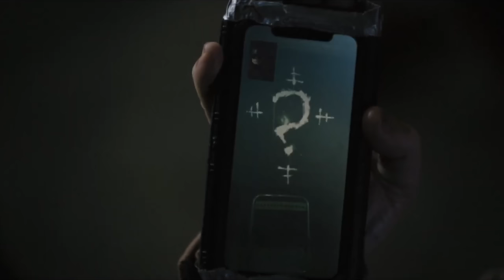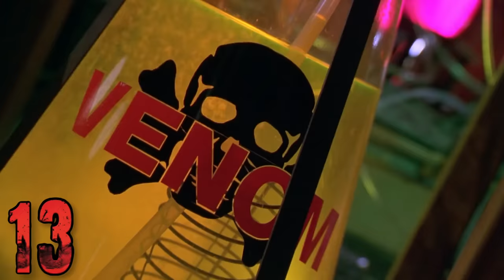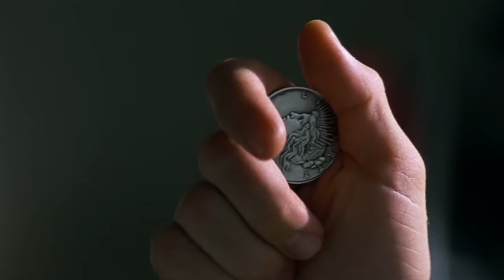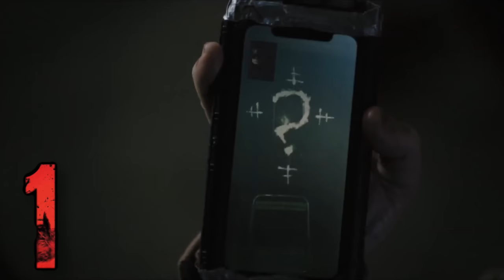Everything The Batman RANKED (Batsuits, Batmobile, Villains)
Every Batman Movie Ranked. With The Batman 2022 directed by Matt Reeves staring Robert Pattinson releasing I decide to rank everything batman from best to worst. Not just the movies in this video I give mt Gotham City Ranking Batsuit Ranking Batmobiles Ranked even All the live action Batman Villains ranked.

0:00 Intro
1:02 Batman Movies Ranked
6:01 Gotham City's Ranked
8:08 Bruce Wayne's Ranked
11:00 Batmobile Ranked
13:10 Batsuits Ranked
16:28 Batman Villains Ranked
21:46 Best Batman Ranked

SOCIAL MEDIA